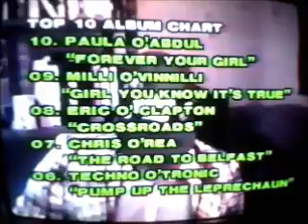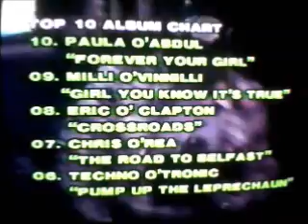hits of the globe benny's new job?!?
Benny struts his "stuff" and strip to Aylannah Miles song Black Velvet
I apologise to ms. Miles in advance

Airdate Mar 13 1990